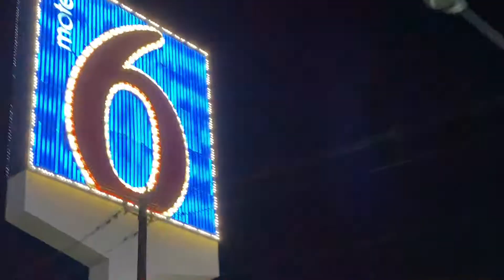Las Vegas Nevada Music Recording Studio and Business Start Ups